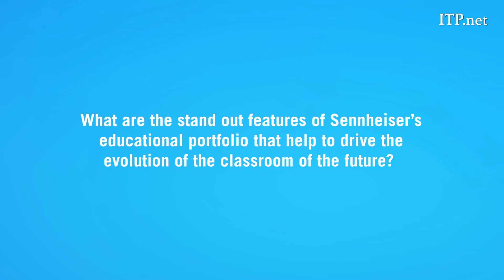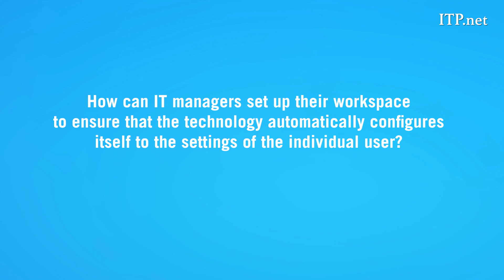Education Week Sennheiser Video Channel ME 2020 09 13 Sennheiser v03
In the run up to Education Week 2020, we spoke to Ryan Burr, head of technical sales & application engineering, Professional Audio Systems, at Sennheiser to hear about the latest advancements in audio technology in the education sector